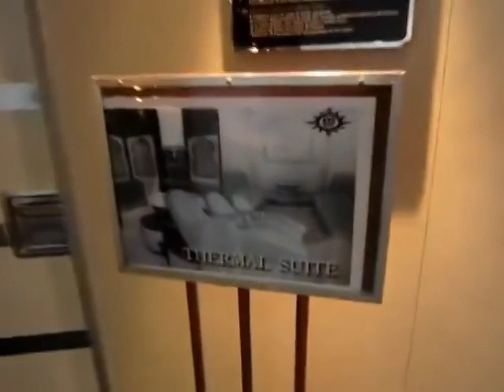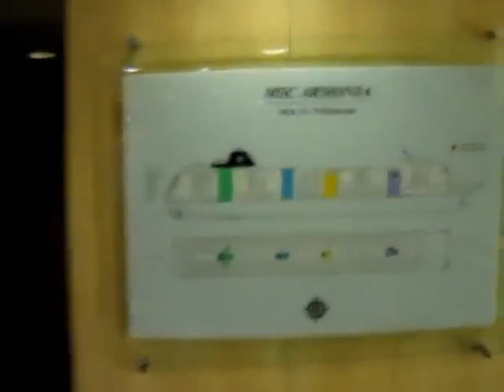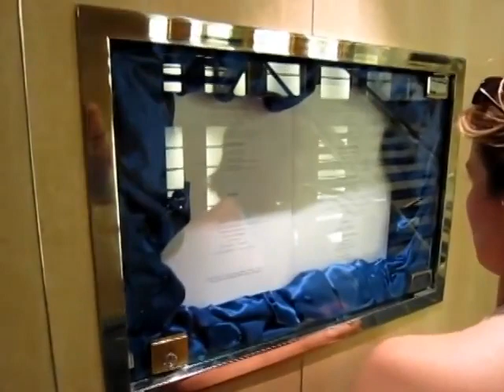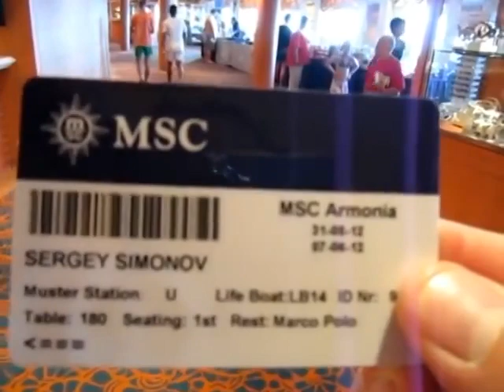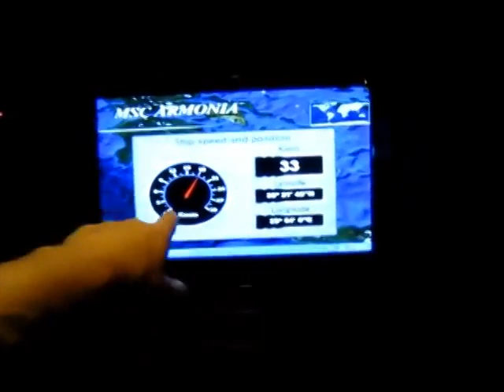Сергей Симонова - отдых по Королевски, не ЗАВИДОВАТЬ